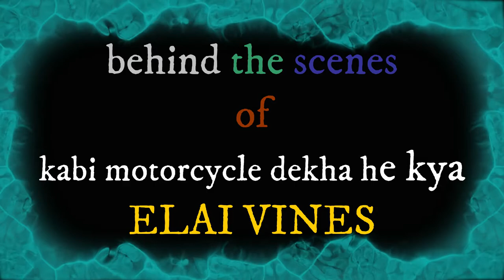Behind The Scenes of (KABI MOTORCYCLE DEKHA HE KYA?) by ELAIVINES